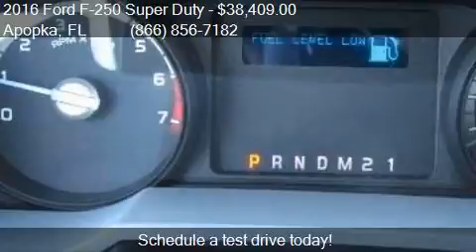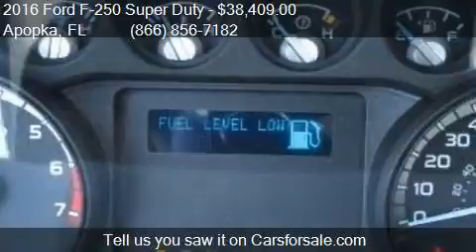2016 Ford F-250 Super Duty XL for sale in Apopka, FL 32703 a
This 2016 Ford F-250 Super Duty XL is for sale in Apopka, FL 32703 at MULLINAX FORD.

Engine: 6.2L V8
Transmission: Automatic 6-Speed
Color: Shadow Black
Mileage: 6
Contact MULLINAX FORD 1551 E SEMORAN BV Apopka, FL 32703 to test drive this 2016 Ford F-250 Super Duty XL today.